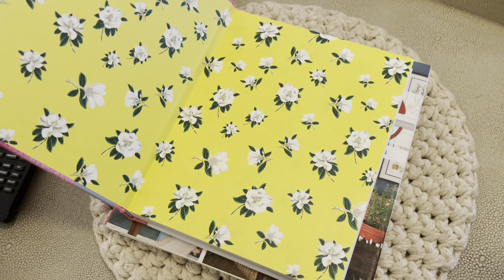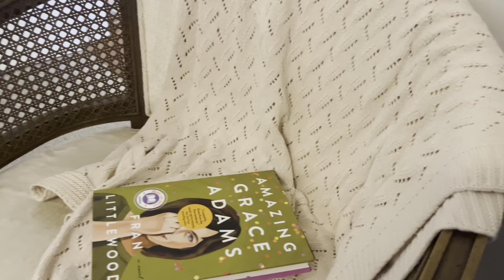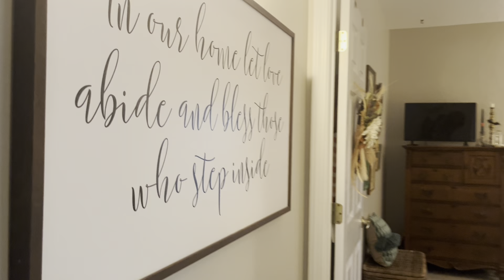Machelle’s Home Tour + Grand Millennial Decor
Hello friends! Follow along as I tour the beautiful Machelle’s home with her updated decor style! It is a mix of vintage/retro/colorful goodness! You guys will love it, and I know she will leave you with a smile on your face! Be sure to check out Machelle’s two booths at Trussville Antiques and Interiors! As always, be blessed and happy junkin!